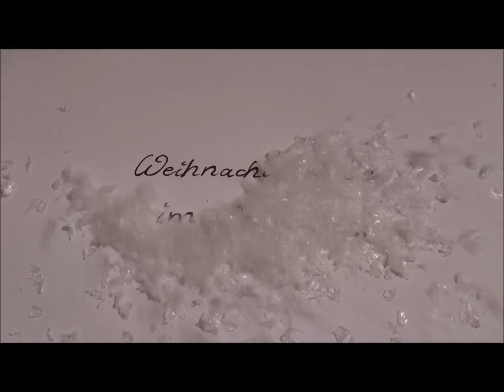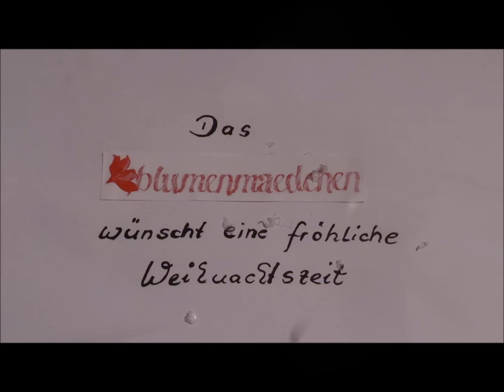Weihnachtsschale im Naturlook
Diesmal habe ich ein Video mit einer Schale im Naturlook - also ausschließlich aus natürlichen, vorwiegend selbst gesammelten, Materialien.

Schaut gern auch dort mal vorbei, ich freu mich auf euch!

Liebe Grüße
Euer Blumenmaedchen